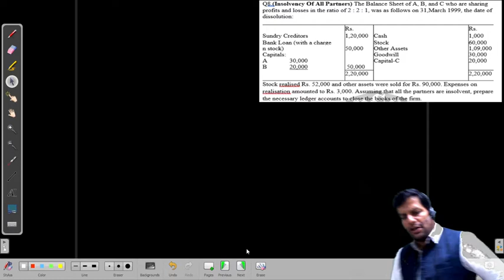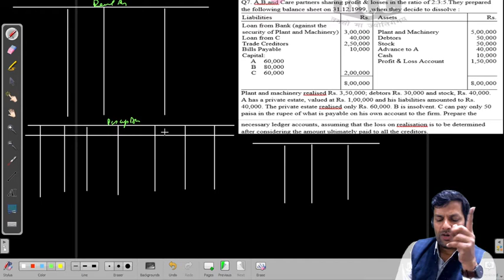EP -3- DISSOLUTION -ALL PARTNER INSOLVENT